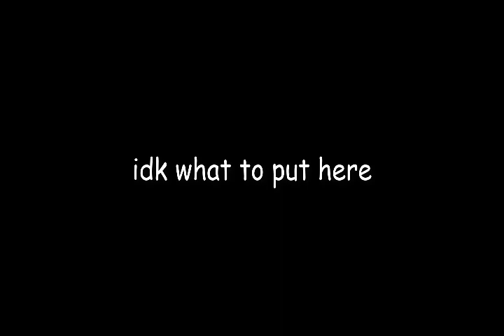sugar crash but it's only the good part and 1 hour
sugar crash but it's only the good part and it's looped for 1 hour

what else did you expect

so the reason why I made this vid is because I saw a search recommendation when I searched this title up and saw that there wasn't a vid like this so my mind went "FREE CLOUT"